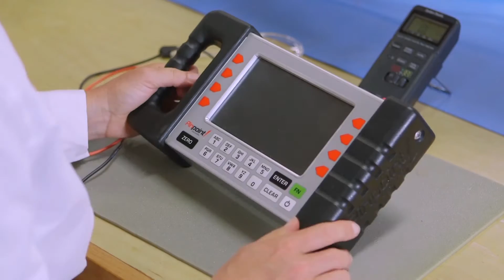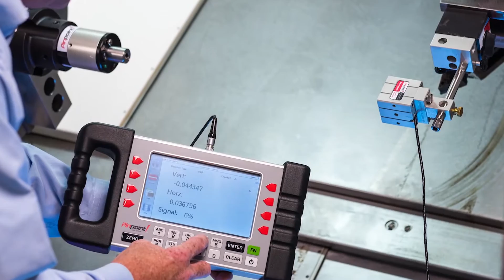Precision Laser Measuring & Alignment Products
Aligning equipment and improving its performance takes skill and precision tools. At Pinpoint Laser Systems, we do one thing: we make innovative laser alignment and measurement systems for people who need a sturdy, modern solution that goes to work right out of the case. Our alignment systems are backed by a support center that won’t leave you hanging when you need advice or a special mount or a unique solution. To learn more about Pinpoint Laser systems and our laser alignment technology please